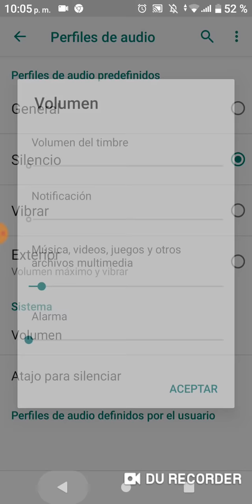¿Como ganar el nuevo (DADO) fácil? (Parchis Star) EVENTO